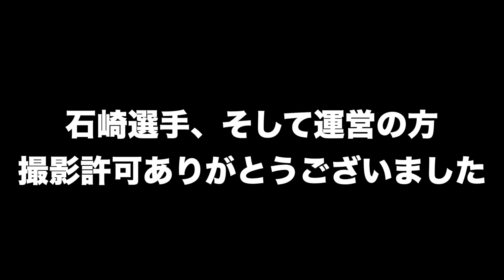【卓球】栃木の全国出場選手をマークVで倒す動画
石崎選手(白鷺クラブ)
社会人選手権栃木予選ダブルス準優勝